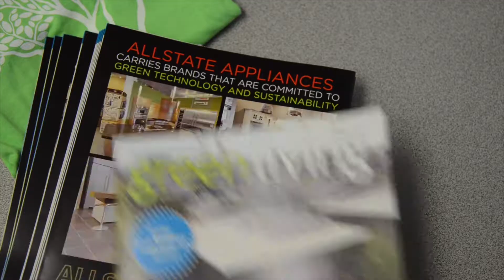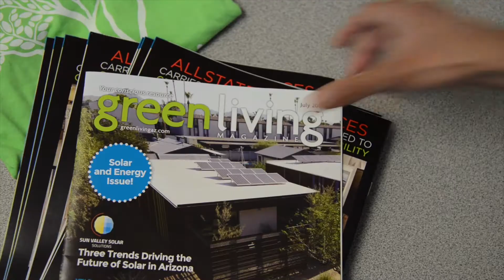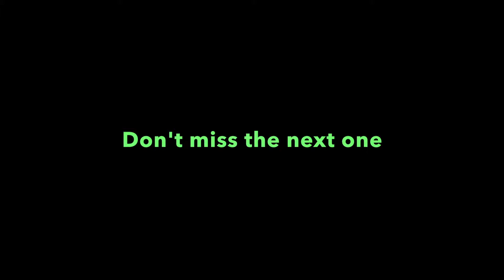Green Living Launch Party